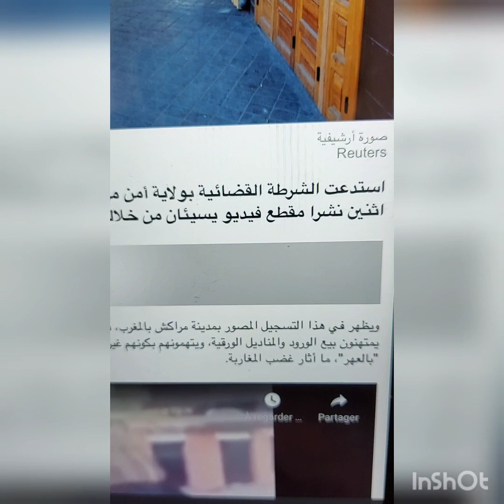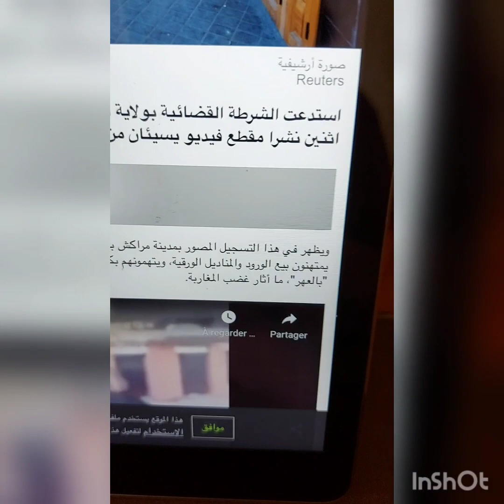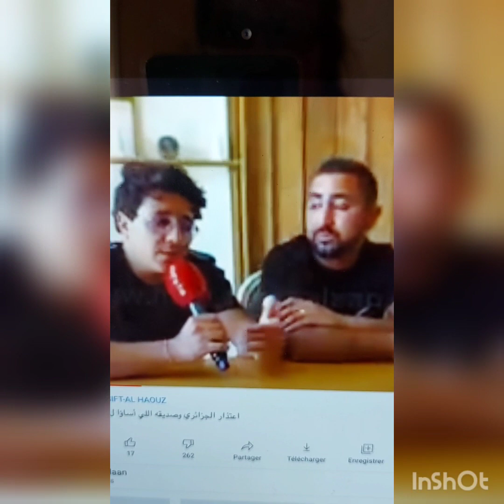Setti benبرديس على النوع المخزن المخربي المروكي